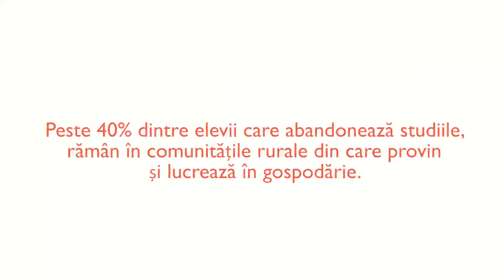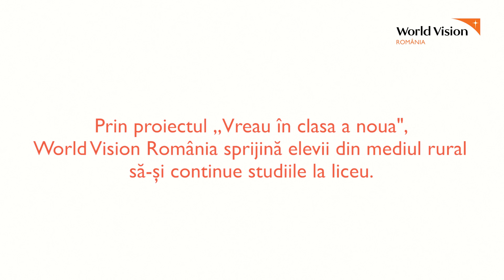Donează pentru bursierii ,,Vreau în clasa a noua"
Elevii de la sate au visuri mari. Pentru a şi le îndeplini ei trebuie să meargă la şcoală. Din cauza problemelor financiare, 40% dintre tinerii din mediul rural abandonează şcoala după clasa a VIII-a. Prin burse şcolare, am sprijinit până acum 1.042 de elevi din mediul rural să termine liceul. Ajută-ne să-i ajutăm!